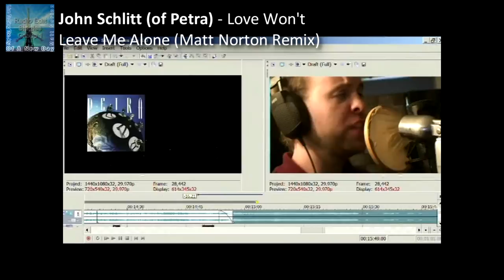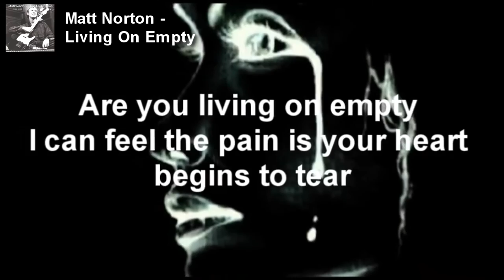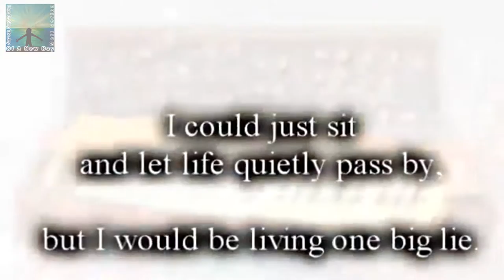inspirational uplifting Christian music- Matt Norton Story - Behind The Music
The Matt Norton Story.  Stricken with a terminal liver disease singer/song writer Matt Norton decided he only had one choice, to trust God completely and give his all in service to his savior Jesus.  When others might have given up Matt took his music ministry to his own death bed.